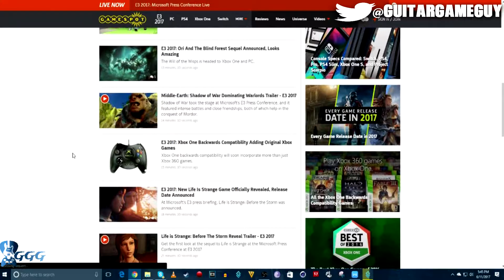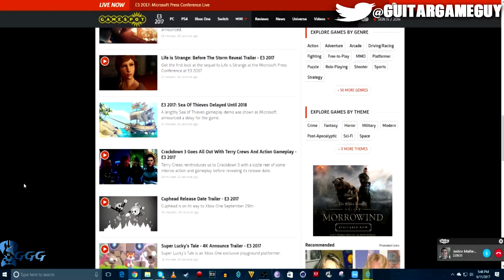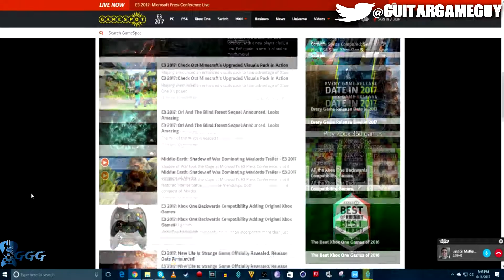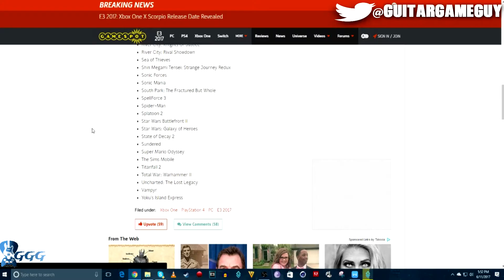Anthem Official Gameplay Trailer-E3 2017